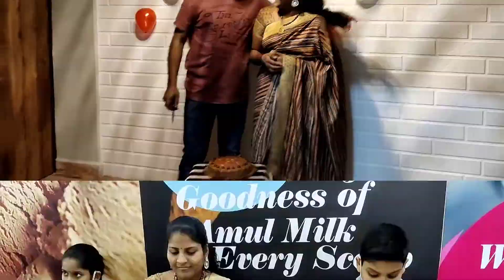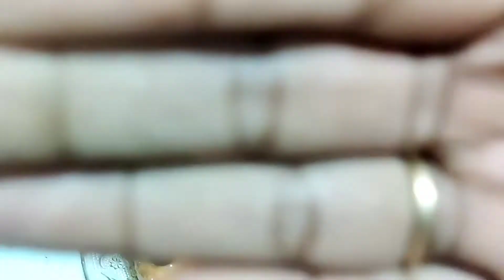Valentine's day Surprise Vlog//Valentine's day celebration